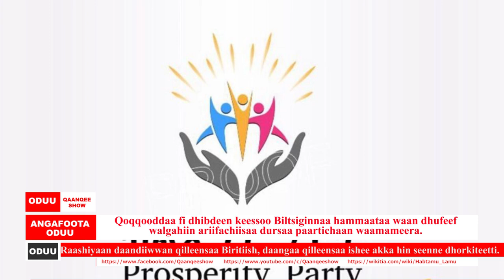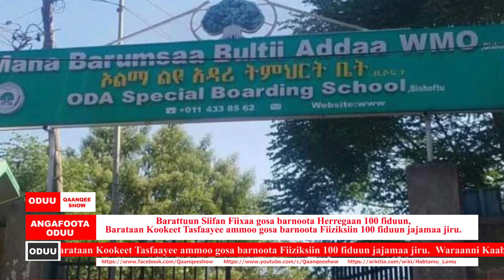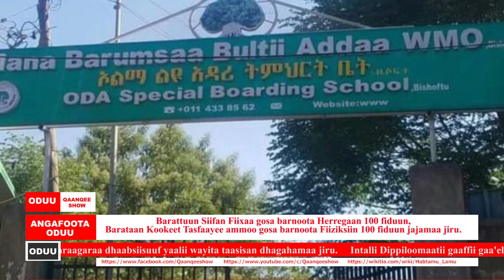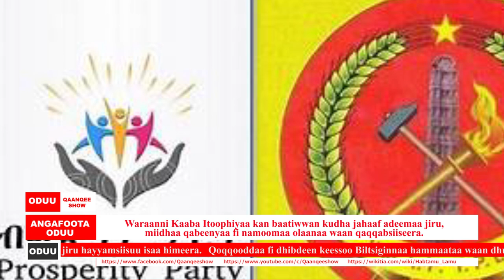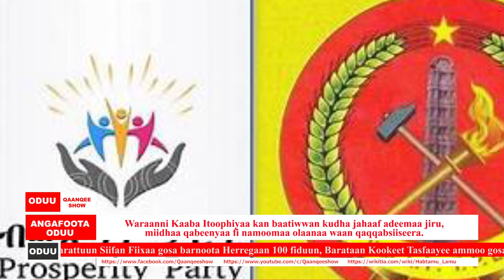Oduu Qaanqee show Gurraandhala 25, 2022 (Qaanqee show News)